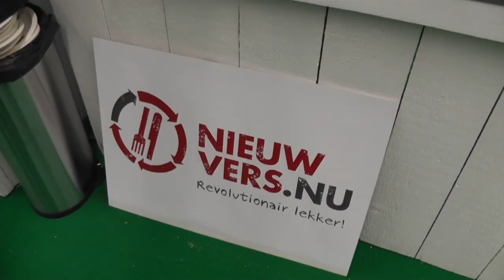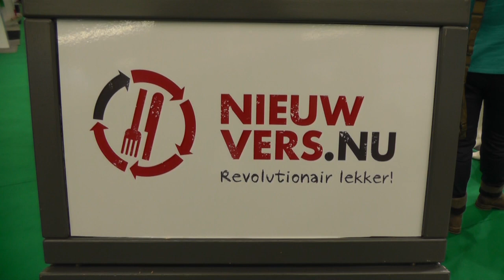Sandra van Kampen over NieuwVers op de Horecava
Als het gaat om versproducten en duurzaamheid, zijn er tegenwoordig ontelbare oplossingen en producten te vinden. Maar hoe weet je dan welke je moet kiezen? Daar komt NieuwVers om de hoek. Zij stellen een zeer innovatief, maar toch duurzaam en vooral lekker, aanbod van deze versproducten samen. Speciaal voor de horeca een aanbod van meest innovatieve versproducten dus. Initiatiefnemer Sandra van Kampen geeft tekst en uitleg tijdens de Horecava 2013.